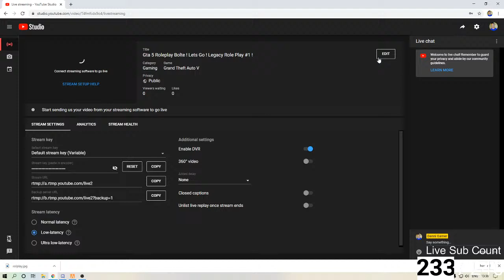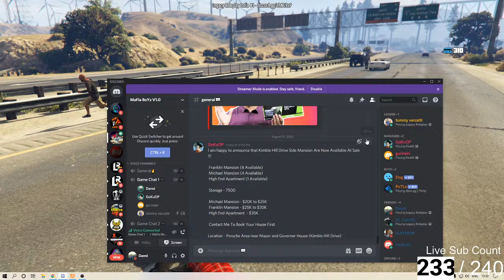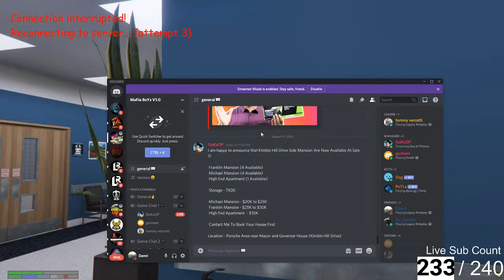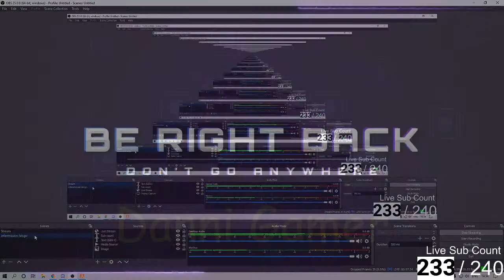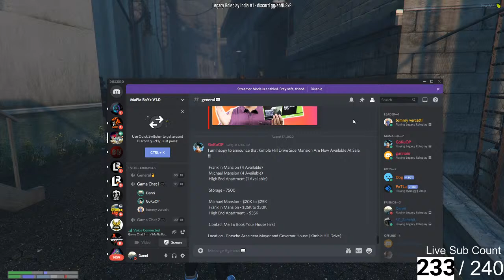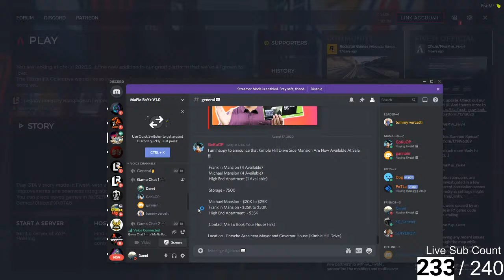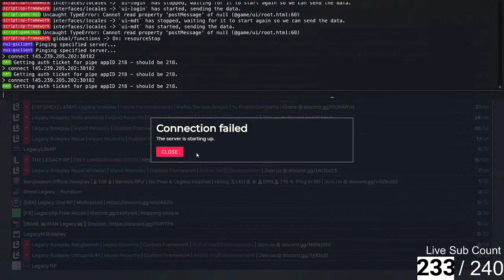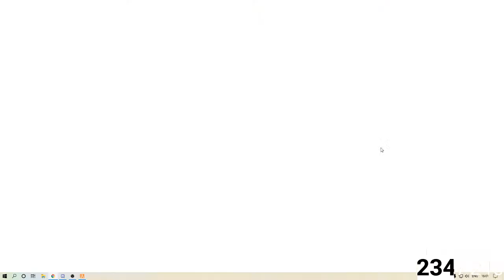Gta 5 Roleplay Bolte ! Lets Go ! Legacy Role Play #1 !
PC SPECS: Processor : Intel Core i3 7th Genration
Graphics Card : Geforce 1050ti
Ram: DDR 4 8GB
Keyboard : Circle Gaming Keyboard
Mouse : Logitech Gaming Mouse G102